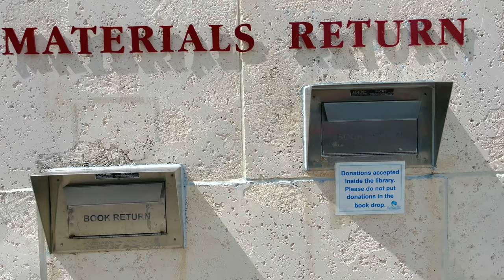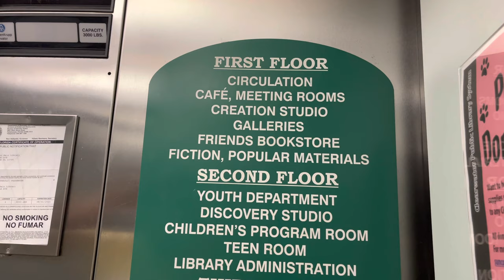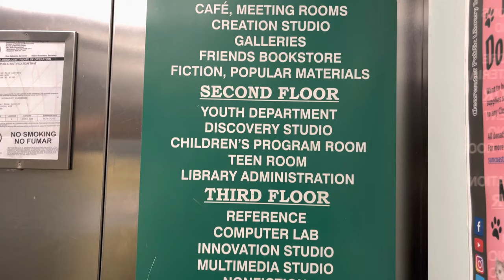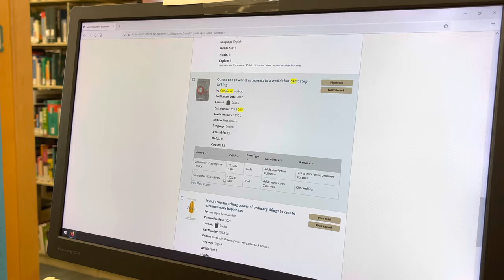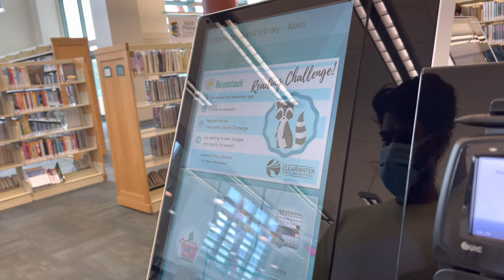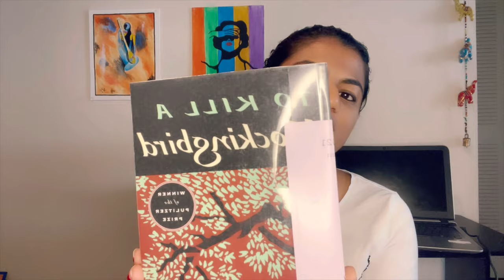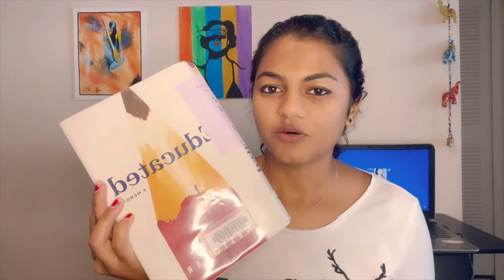Explore a library | Clearwater Library | What book to read | Tamil vlog with English subtitles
This video is on exploring a library in our city. We have been going there of late and have been quite impressed with it. So we wanted to share the video on the same. We would have also shared information about the books that we took this time.

Do check out and provide your feedback.